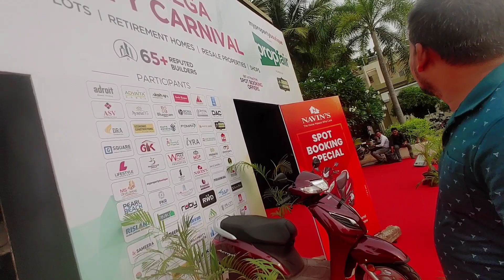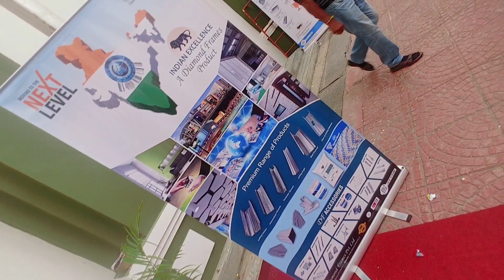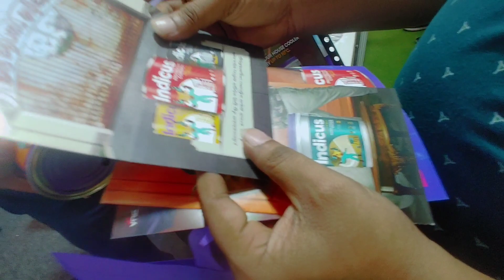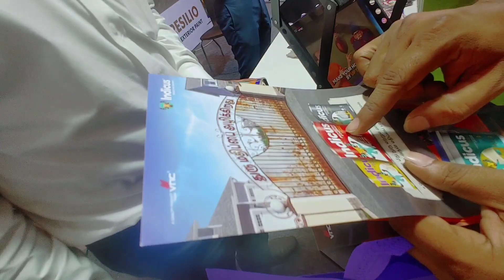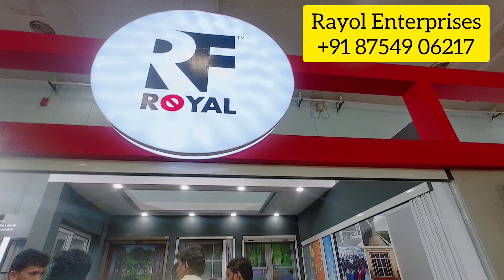Best Life PARTNER 👩‍❤️‍👨சந்தித்த அவமானமும் அசிங்கமும் தவிடு பொடி ஆகிவிடும் Women motivation routine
vismaya kudil routine video,motivational routine vlog Tamil, motivation short video,housewife time management tips/ Daily cleaning routine vlog, productive day in my life,morning pages,morning motivation,morning routines for school,ideal morning schedule,productive morning routines 2020 productive morning routine,5am morning routines,matcha latte at home,attitude status video,morning routines 2020,morning routine,5am morning,short video,productivity,early morning,winter morning,winter morning routine, 20 Mins Daily Cleaning Routine for Working Women & Moms,Home Maintenance & Cleaning in Tamil,